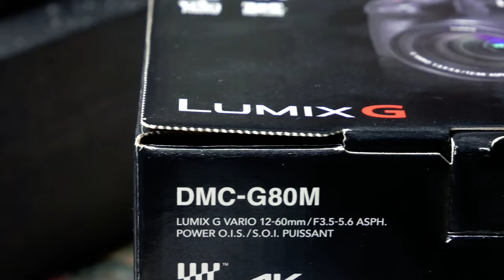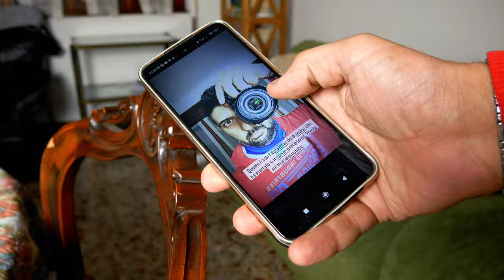Auguri di buonnatale in 4K - Fotocamera che và, fotocamera che viene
Ragazzi cari. Innanzitutto, grazie per essere arrivati insieme a quest'altro natale insieme, un altro anno passato sul canale, infatto colgo l'occasione per farvi tantissimi auguri di buon natale. Come avrete capito dal titolo del video, oltre ad essere degli auguri in 4K, vi parlerò anche della fotocamera che mi ha del tutto abbandonato ma, a tempo stesso, un'altra fotocamere prende il posto di quella che mi ha abbandonato con altre e tante funzioni interessanti, sopratutto per il 4K. Per il resto vi lascio al video completo...

Acquista la Panasonic lumixg80m su